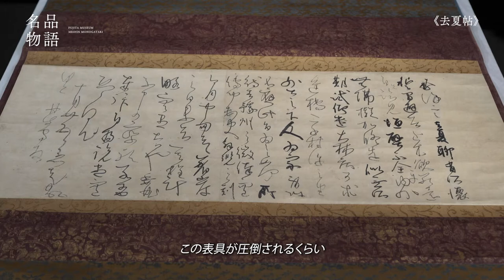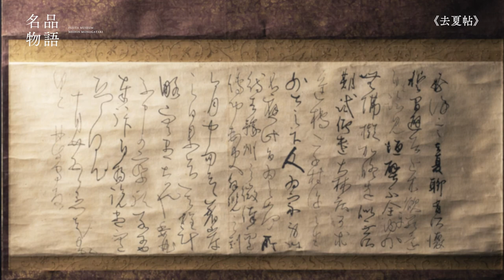藤田美術館の名品物語ー十月 ‹去夏帖›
藤原佐理筆　平安時代。藤原佐理（944～998）は、摂政関白太政大臣藤原実頼の孫で、日本の「三跡」の一人に数えられる能書家。通称「さり」ともされる。平安時代後期の歴史物語『大鏡』には「日本第一の御手」と称える記述もみえる。